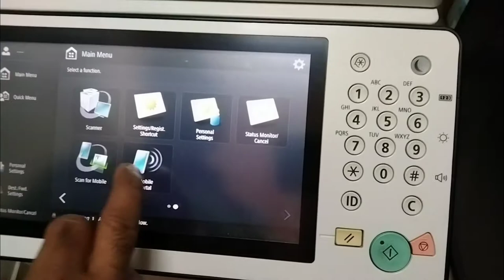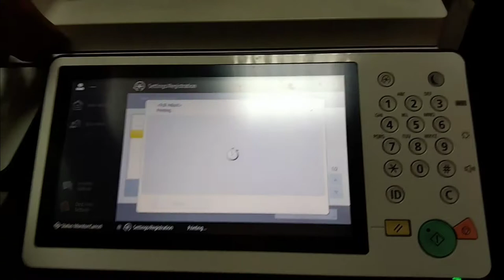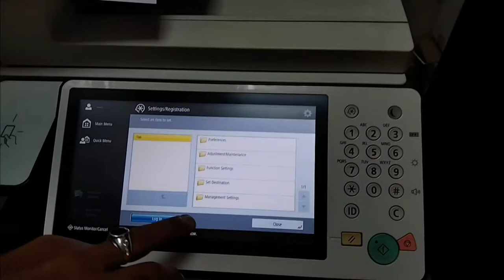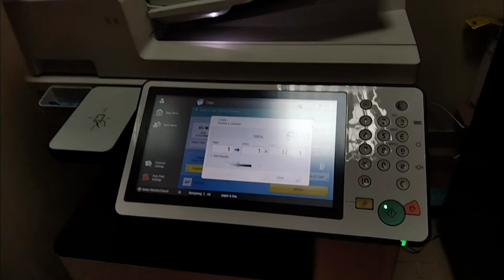How to do Calibration and gradation on Canon Ir Advance Colour Machines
IrAc machines

Copier Tech